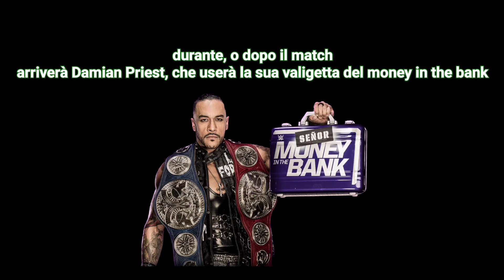Pronostici di WWE WrestleMania 40!!!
Canzone nel video: Clarx x Shiah Maisel - Round n' Round

All WWE programming, talent names, images, likenesses, slogans, wrestling moves, trademarks, logos and copyrights are the exclusive property of WWE, Inc. and its subsidiares.